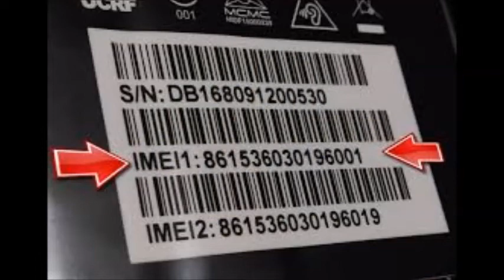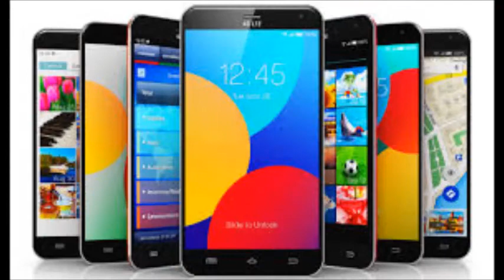Chori Shuda Mobile Phones Ki Recovery Asaan........ By Sohaib Salik